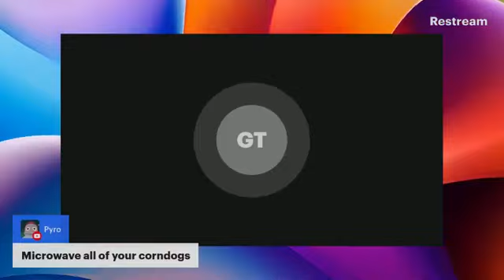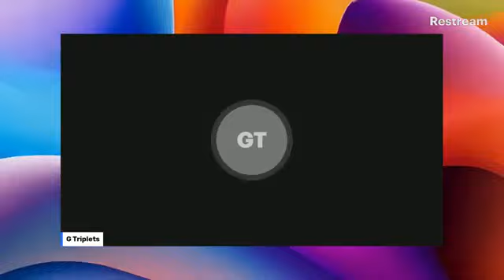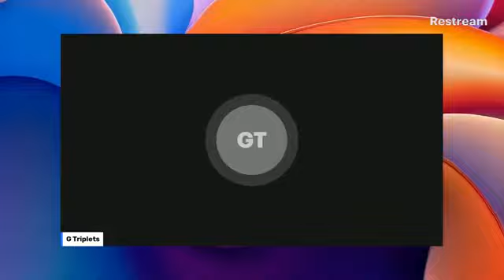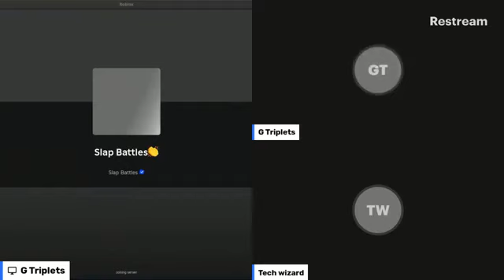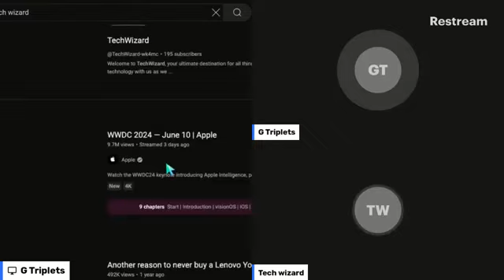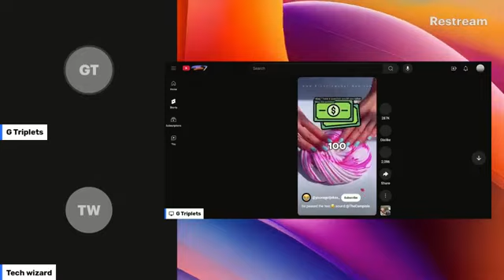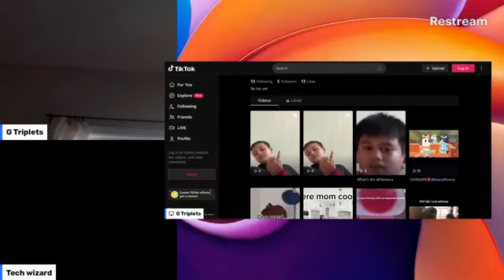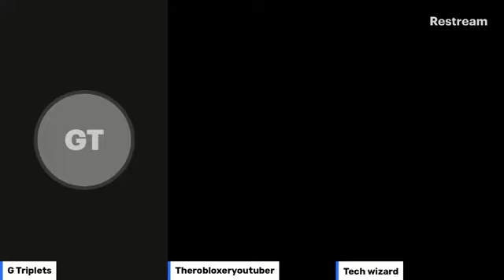VOD of my newest stream (got taken down)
those children got my stream down (its not your fault i didnt realize)